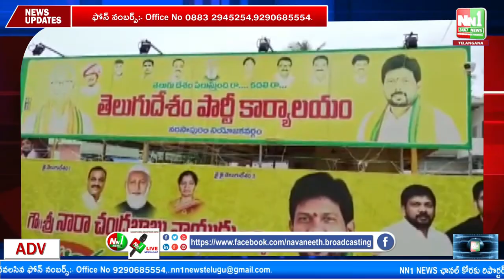గుడివాడ ఎమ్మెల్యే కొడాలి నాని ది రాక్షస ఆనందమని,నరసాపురం టిడిపి ఇంచార్జ్ పోత్తూరి రామరాజు ...